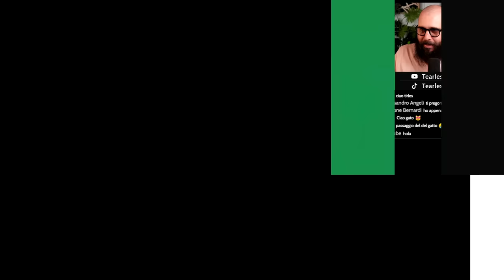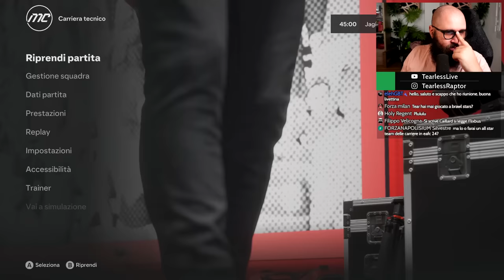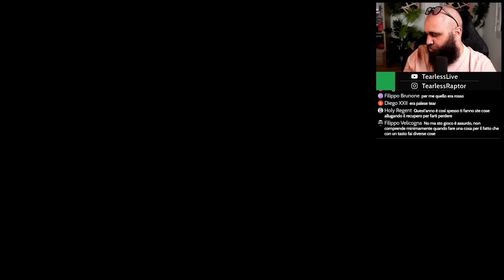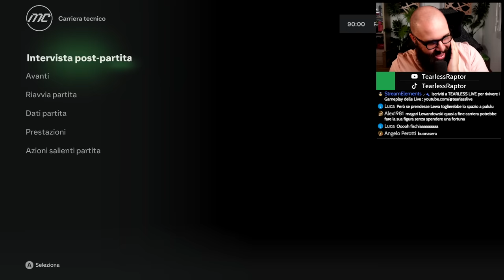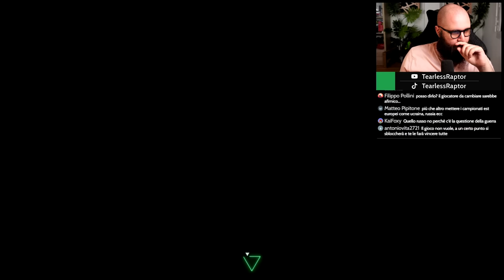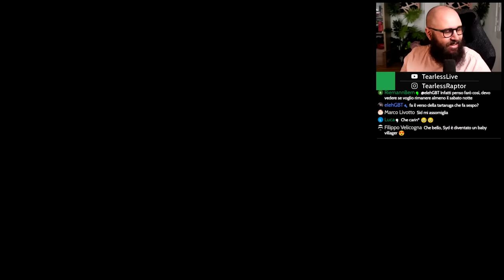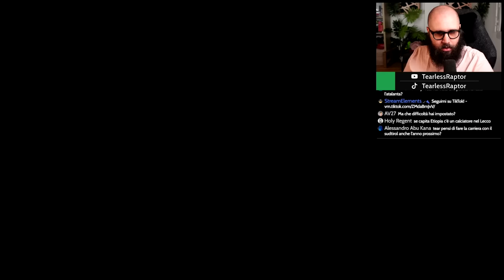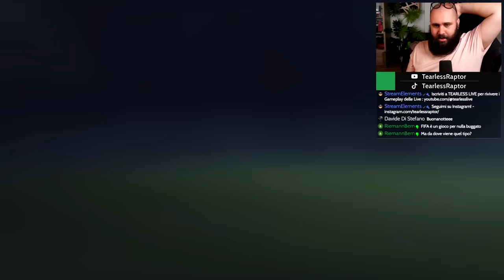RINCORSA al PRIMO TITOLO e ad un POSTO in EUROPA | Carriera Jagiellonia FC 24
Quarto Episodio della Carriera con il Jagiellonia Białystok su EA FC 24. Oggi portiamo a termine la Terza Stagione nella Speranza di arrivare un Europa.